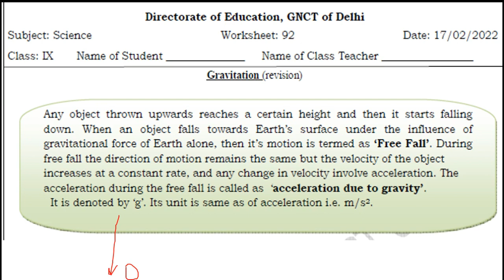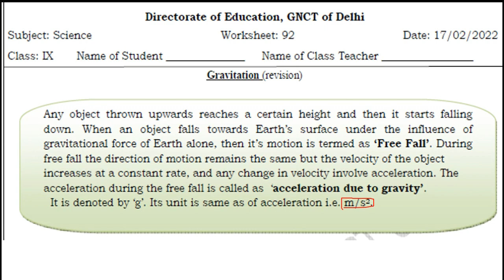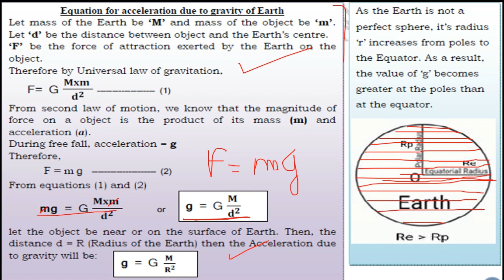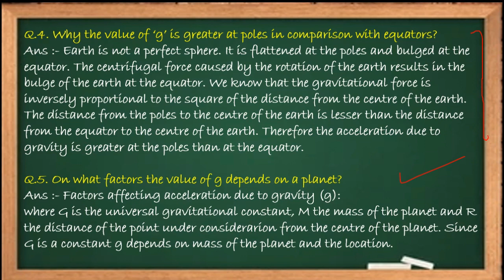Science Worksheet 92 Class 9 (17/2/22) English Medium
16 February worksheet 92,
16 February class 9 Worksheet 92
16 February Worksheet 92 class 9 English medium,
 English medium Worksheet 92 Science class 9,
 16 February Science Worksheet 92,

 17 February Worksheet 92
 17 February class 9 Science worksheet 92,
9 class Science worksheet 92 English medium
 17 February today class 9 Science 92 worksheet,
 17 February worksheet 92 class 9,
 worksheet English medium 92
  17 February today worksheet 92
 English medium science worksheet 92
 today worksheet 92 science English medium,